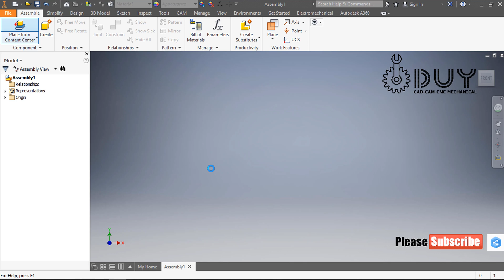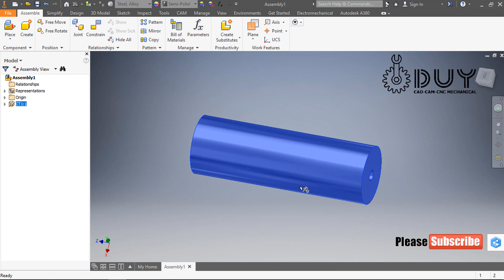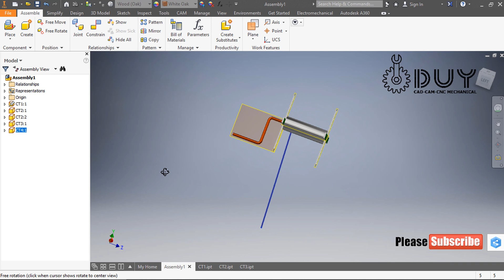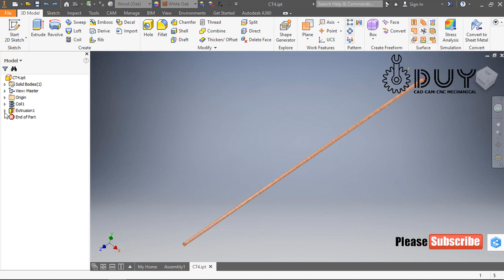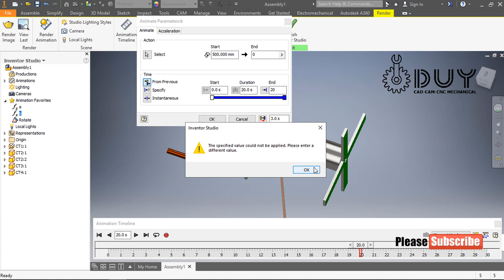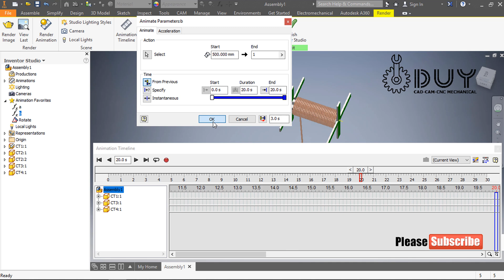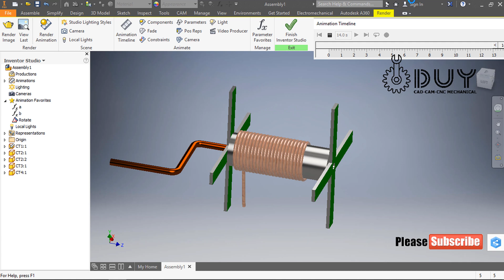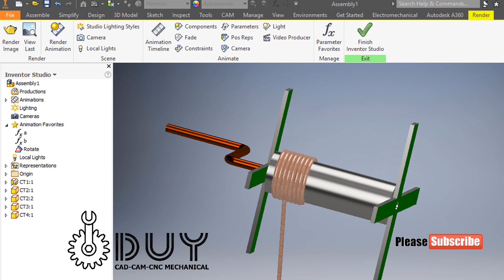Winding Winch I Tời Quấn Dây Assemply Simulation Inventor